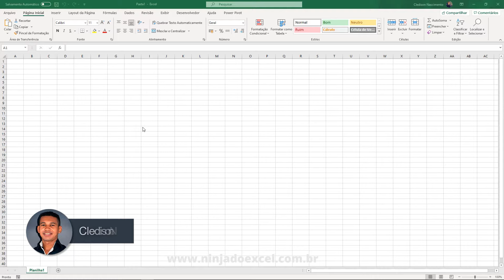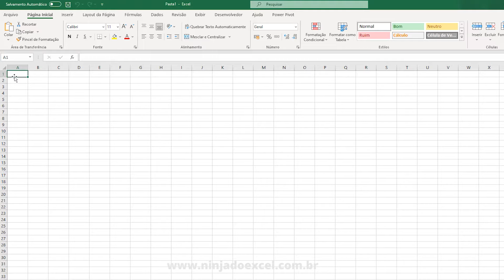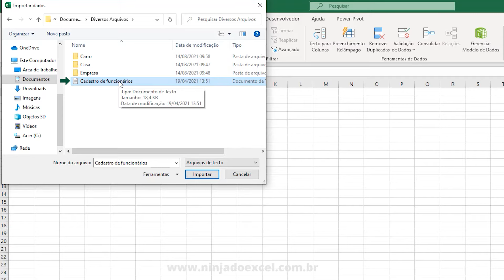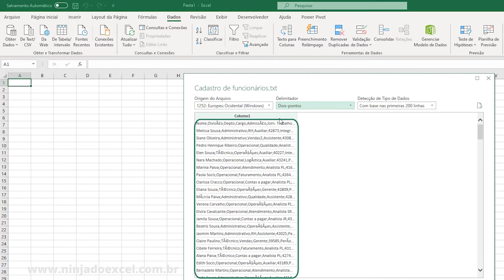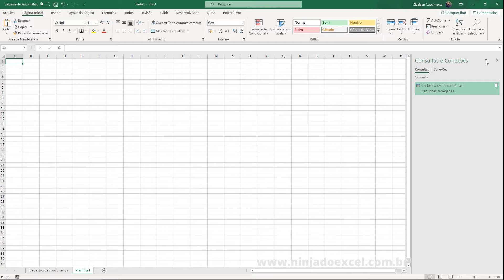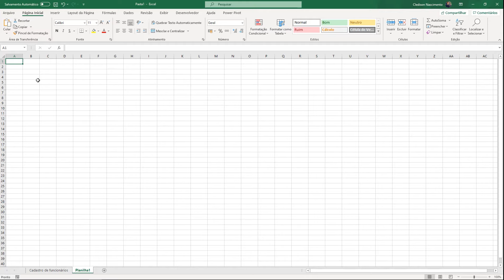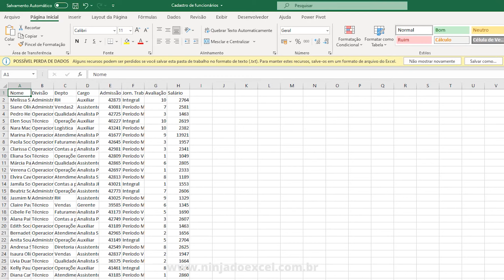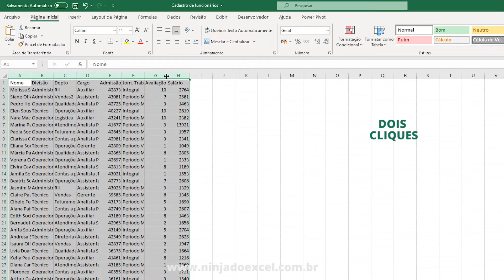Como Importar arquivo TXT para o Excel (TXT/ CSV) - Passo a Passo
Como Importar arquivo TXT para o Excel (TXT/ CSV)

Na aula de hoje você aprenderá como importar arquivos com extensões em .TXT (ou em CSV) para o Excel bem passo a passo.

É comum no dia-a-dia de quem trabalha com planilhas de Excel, precisar fazer relatórios com dados obtidos de arquivos importados de outros sistemas.

Normalmente estes arquivos são exportados em formatos TXT ou CSV, mas existe outras extensões também.

Porém, ao importar para estes arquivos para o Excel, encontramos algumas necessidades de organizar e fazer tratamento destes dados, e é justamente sobre isso que será a aula de hoje.

No entanto, você vai aprender de duas maneiras, ambas bem simples, sendo elas uma pelo próprio Excel, e a outra usando o suplemento Power Query.

Uma observação importante, é que essa aula de hoje vale para arquivos .CSV e também outros formatos.

Deixe o seu like e suas sugestões para as próximas aulas.

Ótimos estudos!

Link desta aula: Como Importar arquivo TXT para o Excel (TXT / CSV)